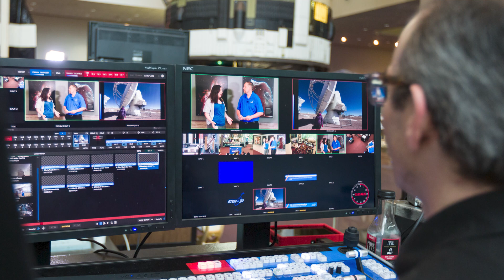Photographers of the National Air and Space Museum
The museum has many different types of professionals that fill important roles. One job you might not think about when you think of museum careers is photographer. However, the National Air and Space Museum needs to have a staff photographer on site. In this video one of our photographers discusses his career and how he helps serve the museum’s mission.

This “clip” is part of the STEM in 30 episode: Inspiration Space: Art, Photography and the Universe

This episode is made possible by the generous support of Boeing, Hexcel and Safran